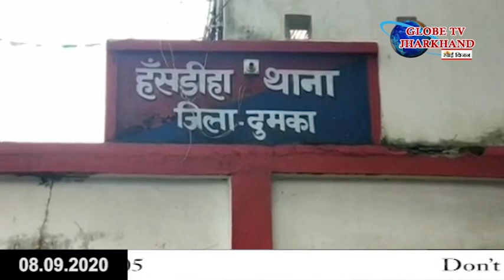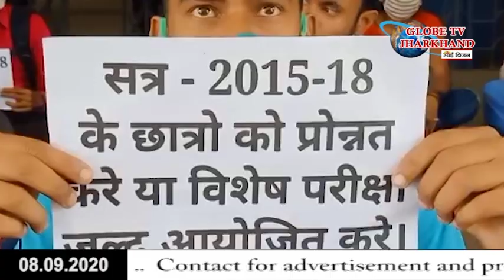GLOBE NEWS JHARKHAND 08.09.2020